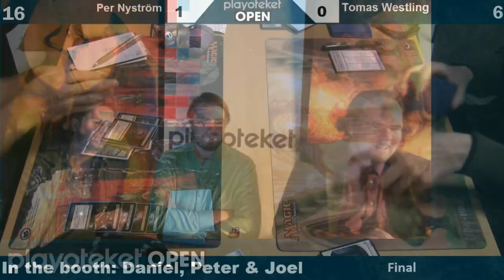Magic the gathering - Playoteket OPEN -Finals - Per Nyström vs Tomas Westling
► Magic the gathering - Playoteket OPEN - semifinals - Tomas Westling vs Poya Nobari

Joel Larsson was kind enough to join the team for the finals,enjoy!

This is the Finals featured live from Playoteket OPEN held in Malmö,Sweden 26-27 October and was broadcasted live
The event was multiformat as follows:
Round 1-3 : THS draft
Round 4-7: Standard
Round 8-10 THS Draft
Round 11-13 THS draft
Round 14-16 Standard.
Top 8: Standard